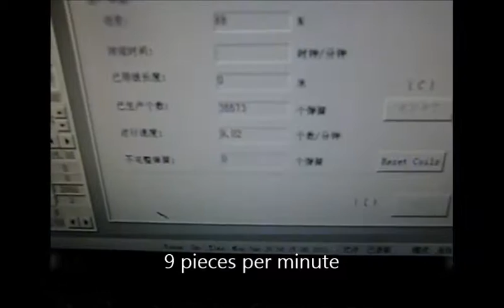Vinston US 12-600R CNC Camless Multi-Axis Rotary Wire Spring Former -Sample 12 - Torsion Springs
This video demonstrates the VINSTON CMM-12-600 R producing a Torsion spring.

for more sample videos and specification on each model.